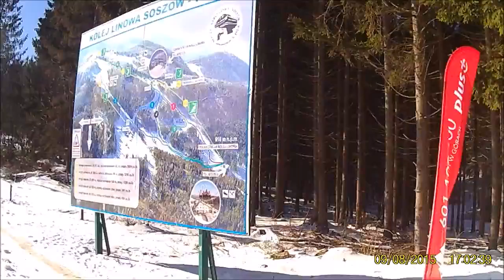Soszów 17 03 2016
Film z narciarskiej wizyty na Soszowie w dniu 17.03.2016 w godz. 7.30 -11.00. Data na filmie jest błędna.